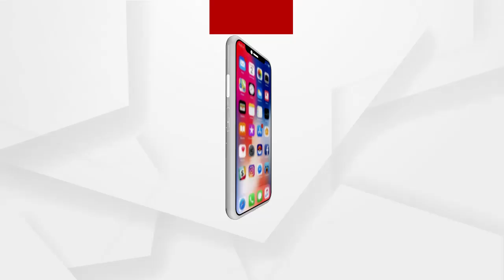ବନ୍ୟଜନ୍ତୁ ଶିକାର ପାଇଁ ବିଛାଯାଇଥିବା ବୋମା ଫୁଟି ବଳଦ ଗୁରୁତର ......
ଅନୁଗୋଳ ଜିଲ୍ଲା ଛେଣ୍ତିପଦା ବନାଞ୍ଚଳ ରେ ବନ୍ୟଜନ୍ତୁ ଶିକାର ପାଇଁ ବିଛାଯାଇଥିବା ବୋମା ଫୁଟି ବଳଦ ଗୁରୁତର ହୋଇଥିବା ଅଭିଯୋଗ। କାଠପାଳ ଗ୍ରାମର ଚୌର ସାହୁ ଙ୍କ ବଳଦ ବୋଲି ଜଣାପଡିଛି। ବନବିଭାଗ ଓ ପୋଲିସ ଘଟଣା ସମ୍ପର୍କରେ ତଦନ୍ତ ପରିବର୍ତ୍ତେ ହେଉଛି କାଦୁଅ ଫୋପଡା ଫୋପୋଡି ,ଚାଷୀ ନ୍ୟାୟ ଦେବ କିଏ .